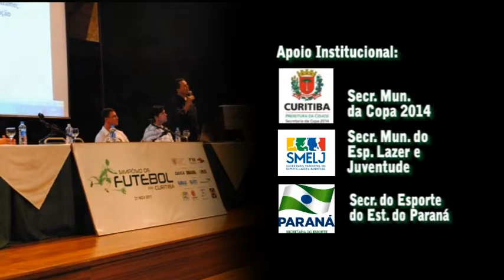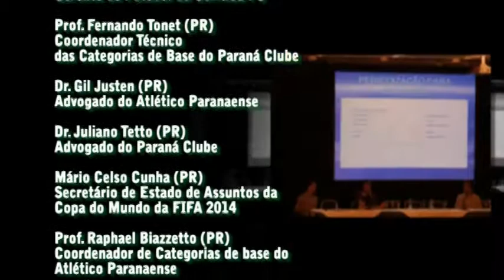Simpósio de Futebol em Curitiba - Segundo evento